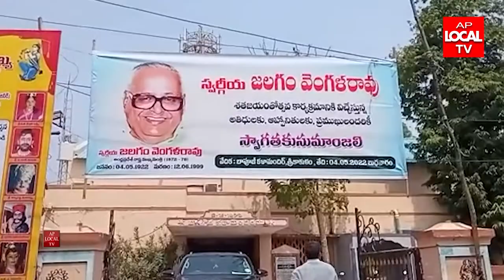04-05-2022 AP LOCAL TV NEWS BULLETIN